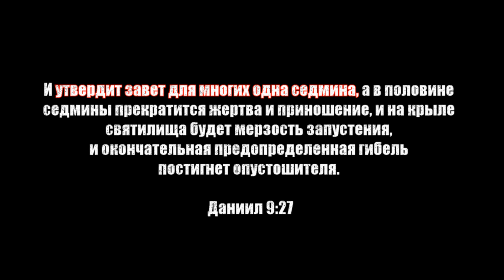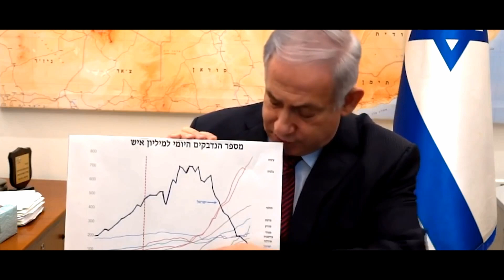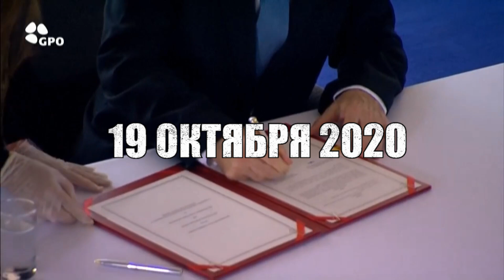Израиль и Судан - Мирный Договор